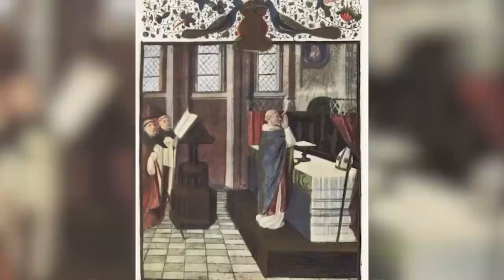The Most NASTY Hygiene Practices In Colonial America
What was hygiene like in Colonial America?

While the colonial era certainly played a significant role in shaping the course of American history, it definitely did not have the best odor. Colonial-age American hygiene habits were an odd brew of pragmatics, religion, and social standing. The answer is dependent on how clean is defined. Bathing on a daily or even weekly basis is rare for colonists. Some argued that depriving the skin of its natural oils left a person exposed to disease and that filling a washtub without indoor plumbing was likely a hard operation.

So What Was Hygiene Like In Colonial America? Poor personal hygiene was seen as a sign of rudeness, and some religious individuals even saw it as a manifestation of the sin of laziness.Today, we're going to take a look at what The Nastiest hygiene practices during the time of Colonial Period were.

About Original History:
🎥 Videos with the focus on connecting you to a world of discovery, knowledge, and nostalgia
🎨 Written and produced by Original History